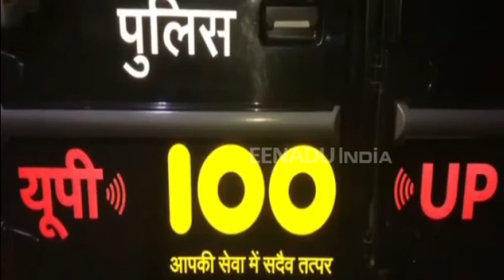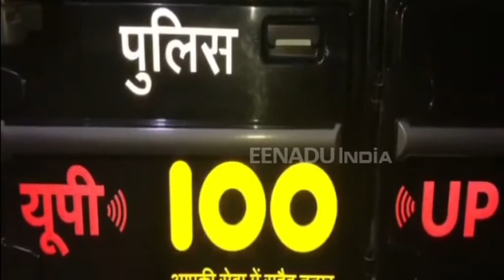हरदोई : हार्ट अटैक से दारोगा की मौत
हरदोई :  शहर कोतवाली क्षेत्र में डायल 100 की पीआरबी ड्यूटी में तैनात दरोगा की हालत बिगड़ने से देर रात मौत हो गई. अस्पताल में डॉक्टरों ने उसे मृत घोषित कर दिया. घटना के बाद पुलिस विभाग में हड़कंप मच गया.